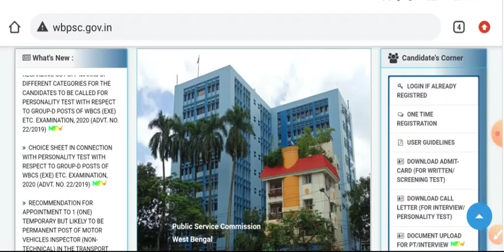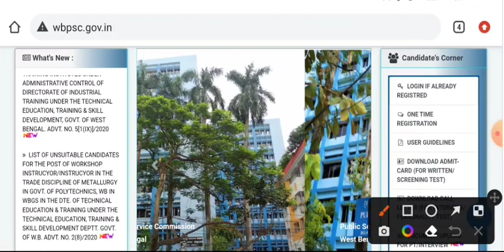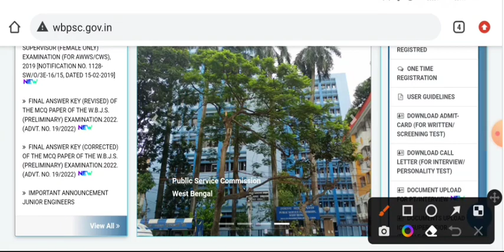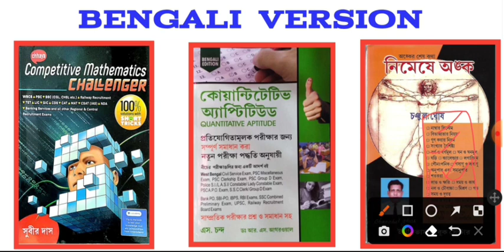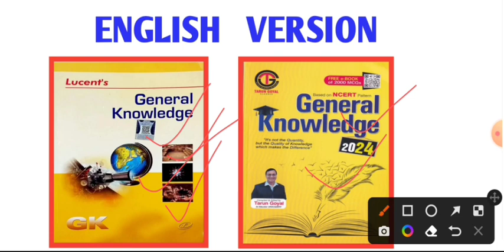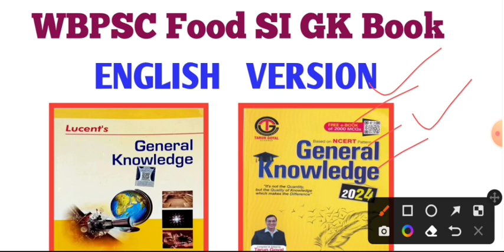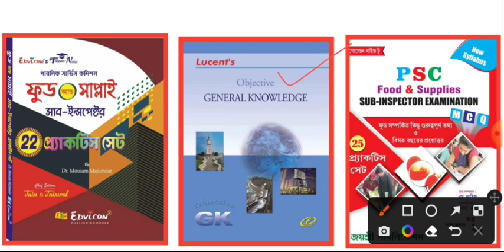Food si book list 2023 । psc food si best Book List 2023 । Best Book List for food SI ।psc food si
Food si book list 2023 । psc food si best Book List 2023 । Best Book List for food SI । psc food si Bengali Version Book List 2023 ।।